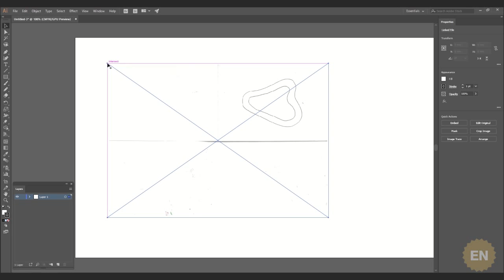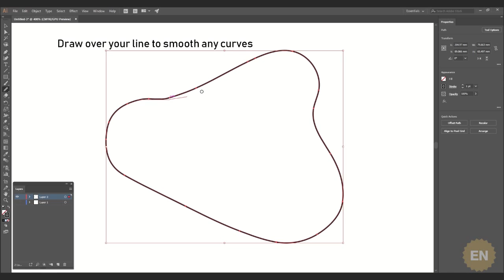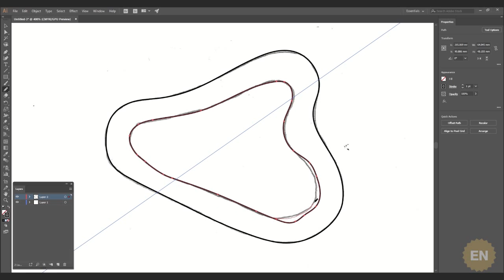Tracing a Scanned Image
Tracing a scanned image using Illustrator CC